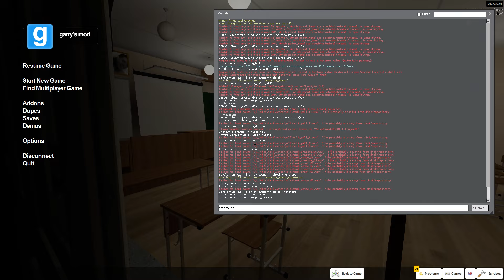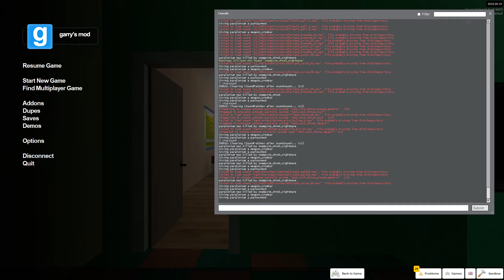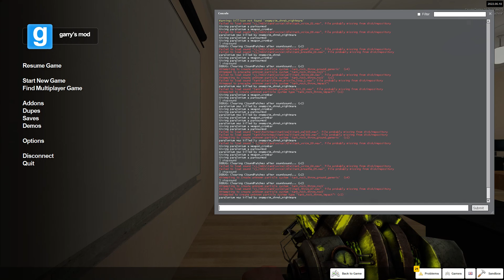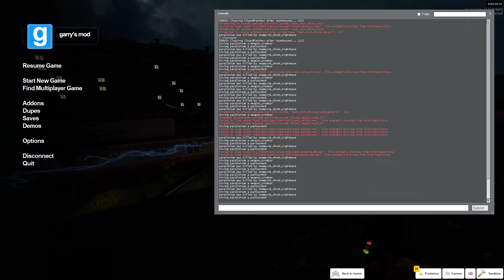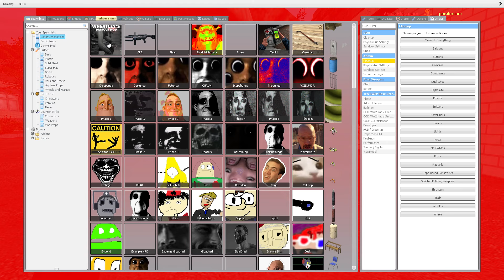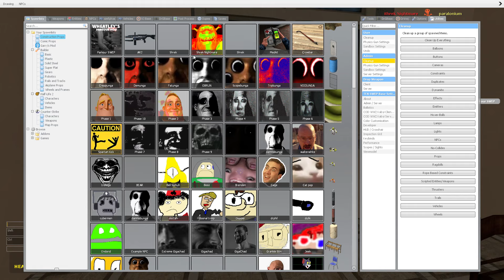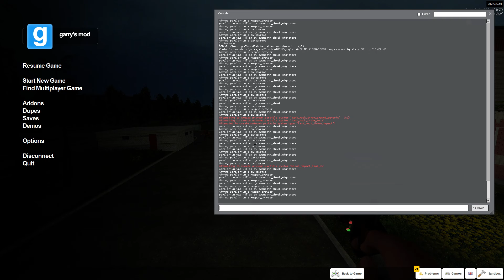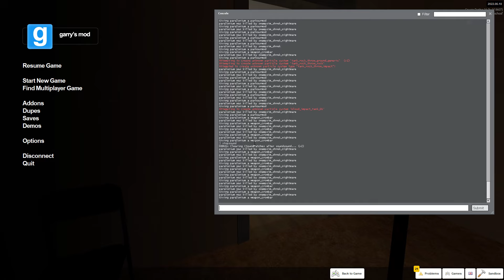i shouldn't did it...